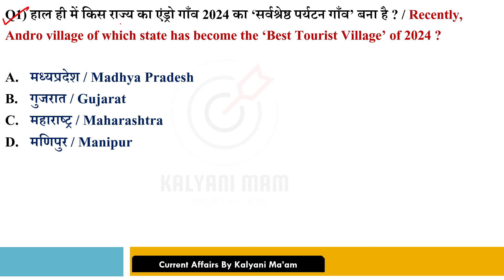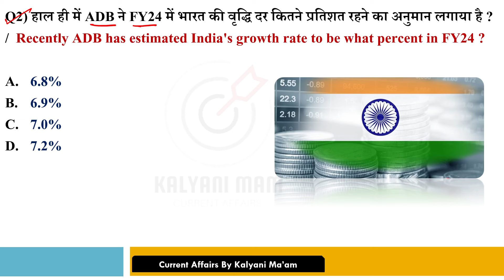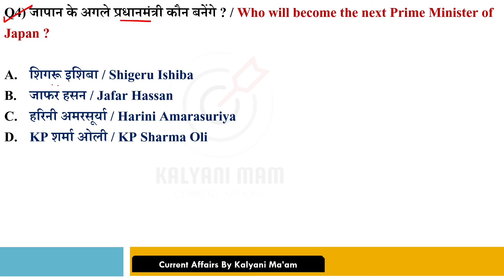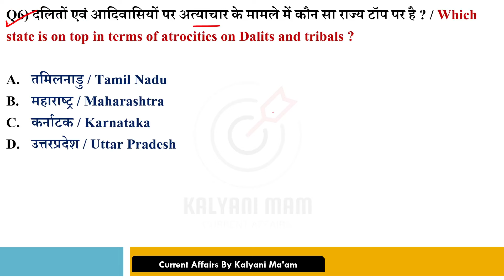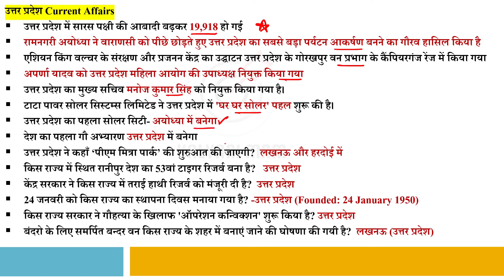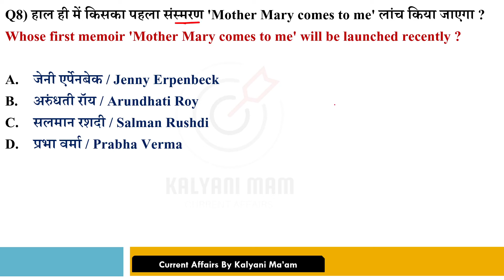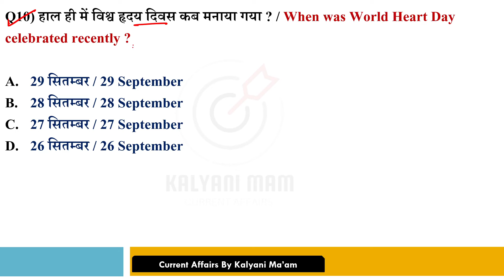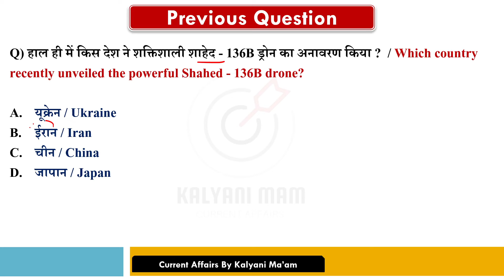Daily Current Affairs| 30September Current Affairs 2024|NTPC|SSC|NDA|All Exam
GkCurrentAffairs2024 DailyCurrentAffairs2024 currentaffairs2022inhindi current affairs 30 September 2024 ,current affairs kaise padu,best current affairs channel,30 September current affairs crazy gk tricks